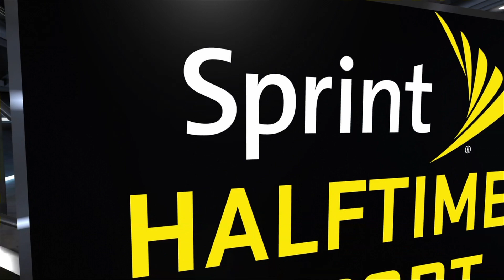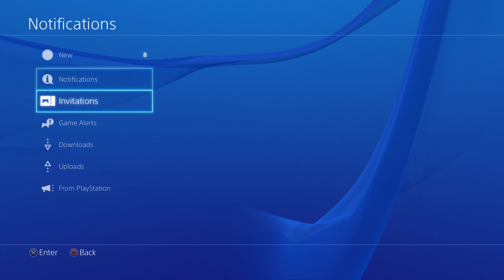Testing NBA 2K15 via PS4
Check out this PS4 Shareplay Gameplay with NBA 2K15.

NBA 2K15
Visual Concepts
2K Sports
Take-Two Interactive